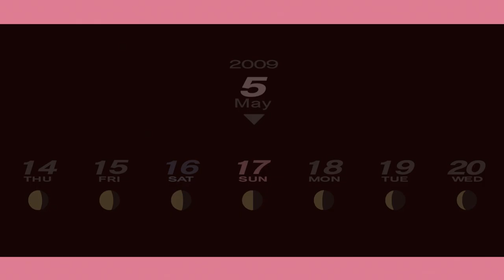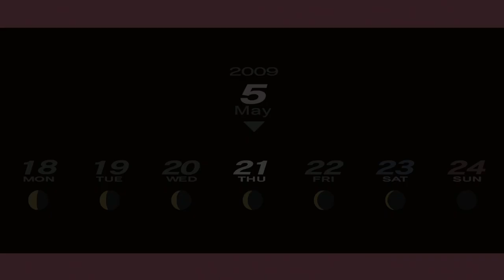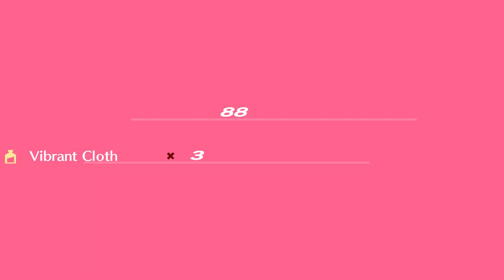Persona 3 Portable Part 13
Time for a quick exposition dump, and a small climb of the Shadow tower.